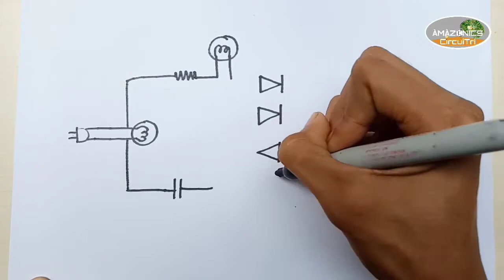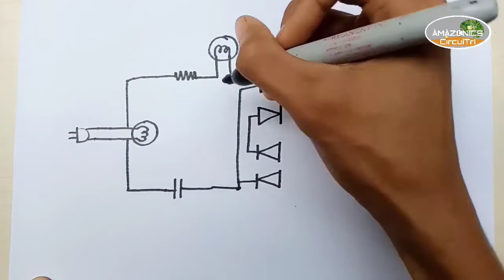DIY CAPACITOR TESTER VERY EASY 100% accurate very durable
HELLO THERE ,

THIS VIDEO HELP YOU TO TROUBLESHOOT MORE FASTER THAN USUAL

VERY ACCURATE MANUAL TESTER
100% DURABLE

I HOPE YOU WILL LOVE THIS DIY TESTER

WE VERY MUCH THANK YOU

FILIPINO VLOGGERS

Amazonics CircuiTri